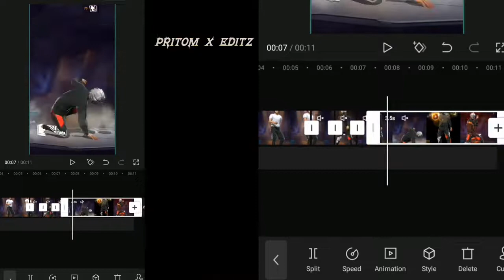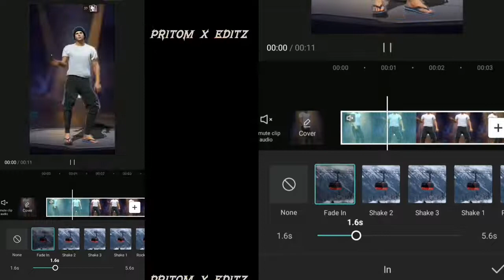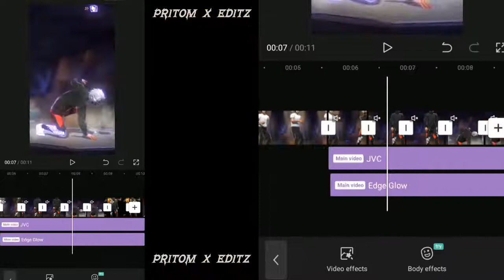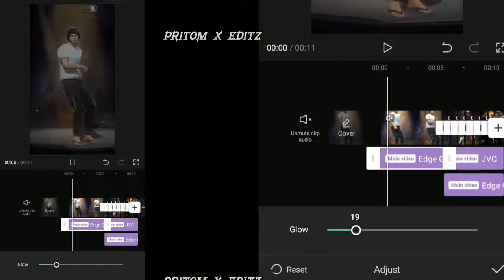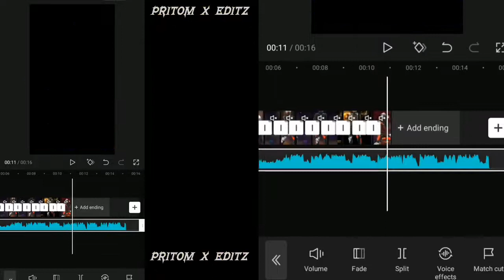CAPCUT WHITE GLOW EDIT TUTORIAL 🍋😍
CAPCUT WHITE GLOW EDIT TUTORIAL 🍋😍Capcut White Glow Tutorial 😊

Clip Credit @SPOILER EDITZ

Clip 📎

Pritom X Editz